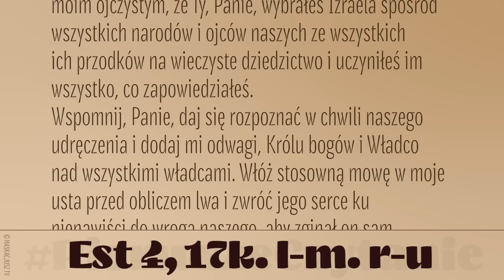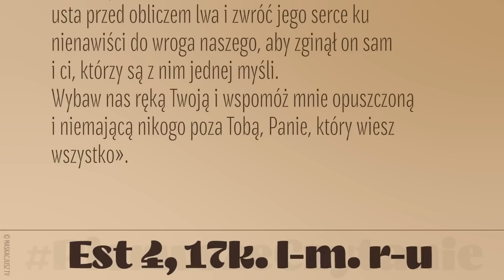PierwszeCzytanie | 2 marca 2023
2 marca 2023
Est 4, 17k. l-m. r-u
Czytanie z Księgi Estery
Królowa Estera zwróciła się do Pana, przejęta niebezpieczeństwem śmierci. I błagała Pana, Boga Izraela, mówiąc: «Panie mój, Królu nasz, Ty jesteś jedyny, wspomóż mnie samotną, niemającą poza Tobą wspomożyciela, bo niebezpieczeństwo jest niejako w mojej ręce. Słyszałam od młodości mojej w pokoleniu moim ojczystym, że Ty, Panie, wybrałeś Izraela spośród wszystkich narodów i ojców naszych ze wszystkich ich przodków na wieczyste dziedzictwo i uczyniłeś im wszystko, co zapowiedziałeś.
Wspomnij, Panie, daj się rozpoznać w chwili naszego udręczenia i dodaj mi odwagi, Królu bogów i Władco nad wszystkimi władcami. Włóż stosowną mowę w moje usta przed obliczem lwa i zwróć jego serce ku nienawiści do wroga naszego, aby zginął on sam i ci, którzy są z nim jednej myśli.
Wybaw nas ręką Twoją i wspomóż mnie opuszczoną i niemającą nikogo poza Tobą, Panie, który wiesz wszystko».